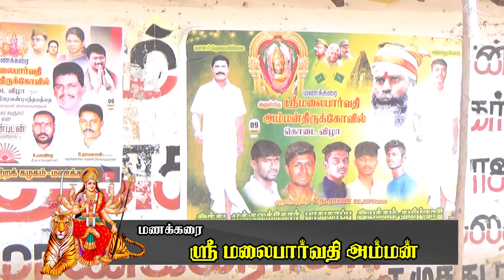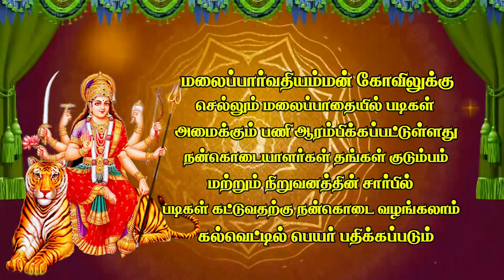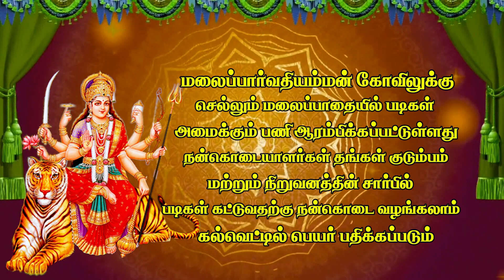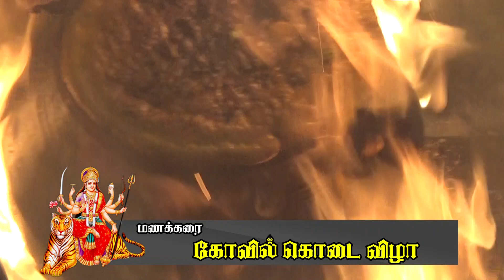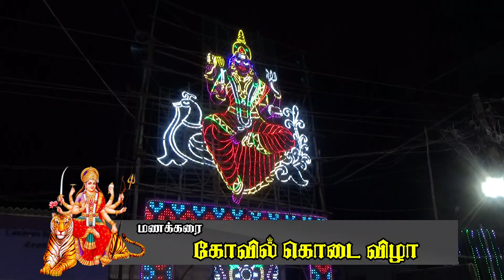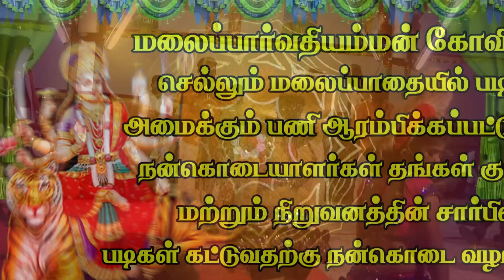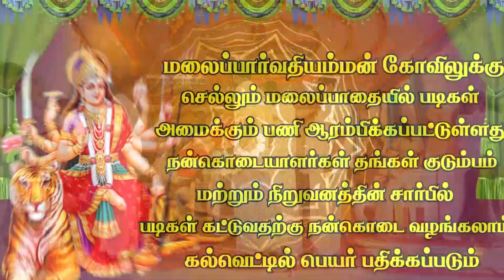மணக்கரை ஸ்ரீ மலை பார்வதி அம்மன் கோவில் கொடை விழா